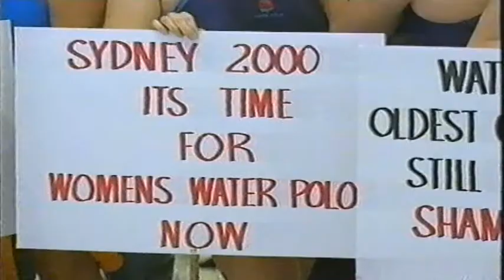1997 ABC TV Australian and World Sports Highlights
1997 ABC TV Australian and World Sports Highlights

Cricket _ Player Strikes , M Taylor Form , Retain Ashes
Olympics - Syd Millie Ollie , Water Polo, Construction at Homebush
Athens 2004 , Drugs In Sport
Athletics Australia Appoints Coach
Swimming -M Klim , G Hackett
Hockey _ Women's
Golf _ Tiger Woods Masters , G Norman , K Webb
Soccer _ Strikers Take Title
AFL - Adelaide , Sydney Crowds
ARL - Newcastle Knights  Super League _ Broncos
Rugby Union _ Bledisloe Cup MCG   , Wallabies Losing
Soccer _ Aus Wins World Cup Qualifiers Aus v Iran 1-1 Aus v Iran 2-2 at MCG
Motor Racing F1 - M Schumacher  / J Villneuve
500 cc _ M Doohan wins 13 of 16 races
Athletics _ D Bailey , M Greene

See